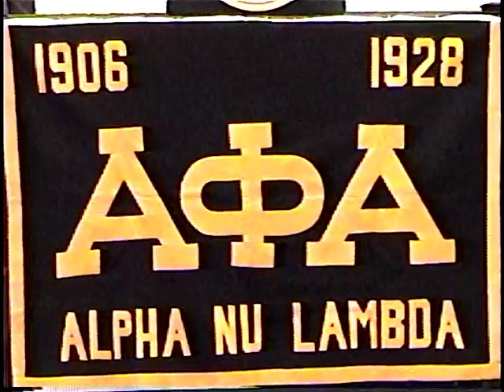Martin Luther King, Jr. Celebration 2014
Celebration at Tuskegee University in Tuskegee, Alabama.